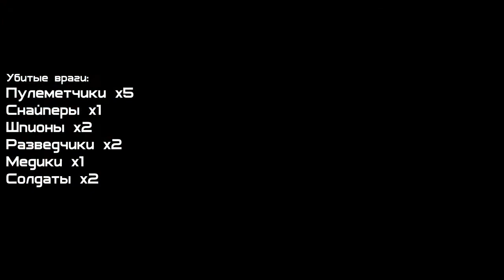[TF2] - Медик-саппорт? Пфф.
Медики отакуют!1